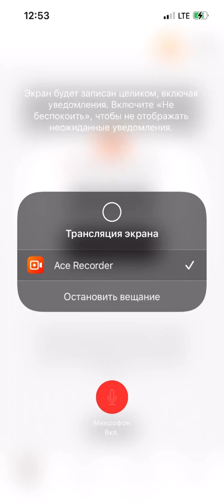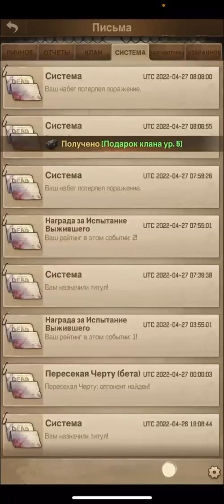T10 недостаточно для 28 мобов